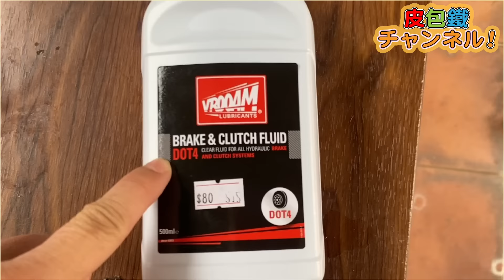【後Brake失靈！？】經常被遺忘既迫力油！電單車煞車保養需知│Vlog vol. 84【皮包鐵情侶】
香港鐵騎情侶之日常
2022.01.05